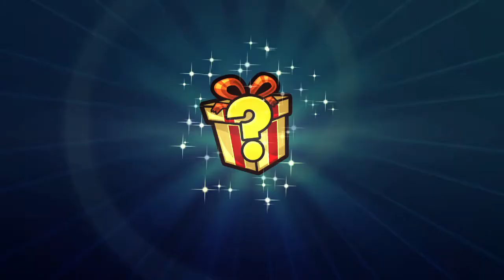"Coin Flips to Come"- VideoJunkie Plays Pokemon TCG Online Episode 23